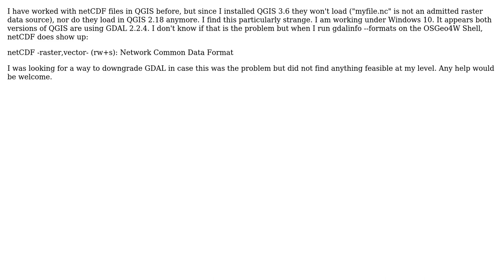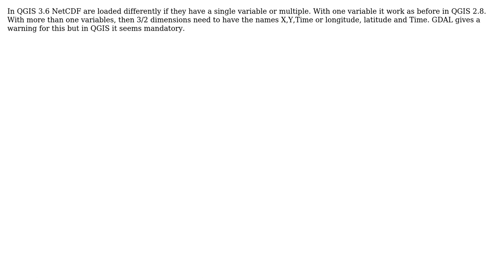GIS: netCDF raster layers not loading in QGIS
With thanks & praise to God, and with thanks to the many people who have made this project possible! | Content (except music & images) licensed under CC BY-SA | Music | Images & others | With thanks to user Vince user Saverio Vicario user marta user J. Monticolo and the Stack Exchange Network Trademarks are property of their respective owners. You are responsible for your own actions.